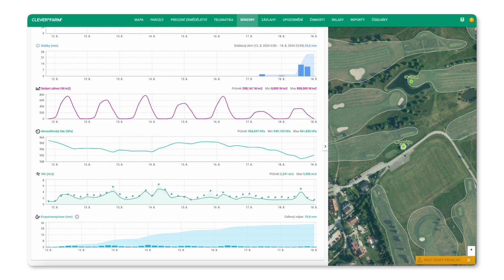Optimizing Irrigation at golf course in Český Krumlov - Svachova Lhotka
In this video, Martin Koranda, the head greenkeeper at Svachova Lhotka golf course, shares his experience in maintaining the greens and his collaboration with CleverFarm. Learn how CleverFarm's weather stations and soil sensors help regulate irrigation and optimize conditions for golfers. Discover the importance of monitoring hydrolimits, soil moisture, and evapotranspiration to maintain ideal greens, fairways, and tees. Martin also explains how CleverFarm technology saves water and time through continuous monitoring and remote access to real-time data.